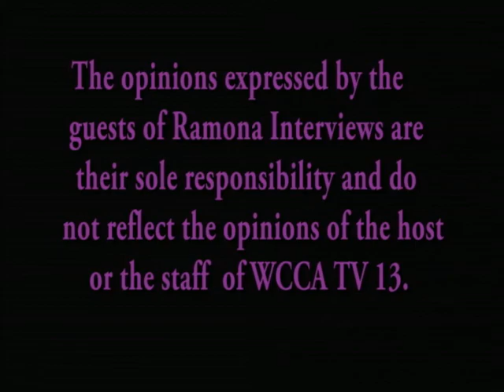New Dawn nutrition.avi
Dawn Desilets Sulmasy chat's with Ramona about her career as a Certified Holistic Health Counselor.  Get great tips on eating well, cooking for your specific needs and health counseling.
Manage your budget by eating what fit's your lifestyle and nutritional needs for some a health coach maybe part of the solution.